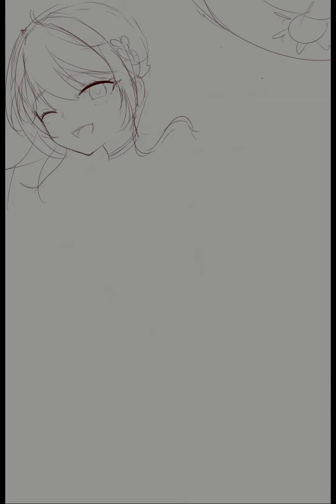【SpeedPainting】Otsuka Ray Summer Costume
Fan art X_X